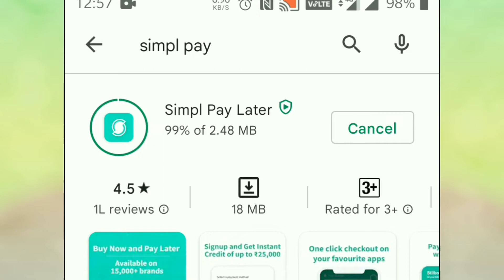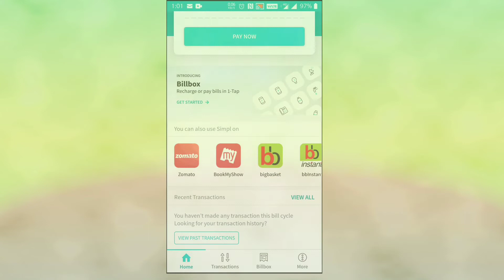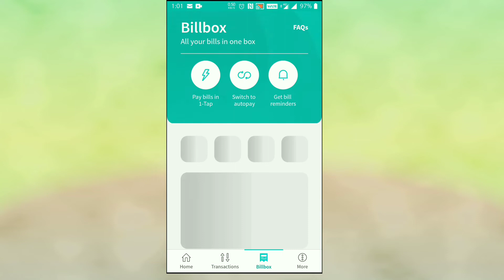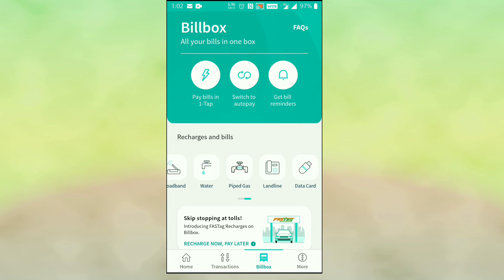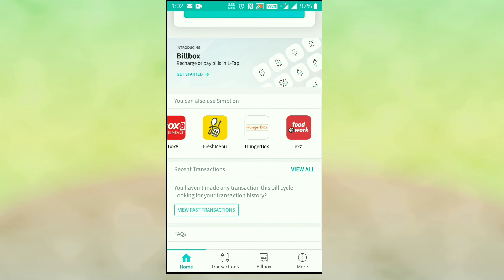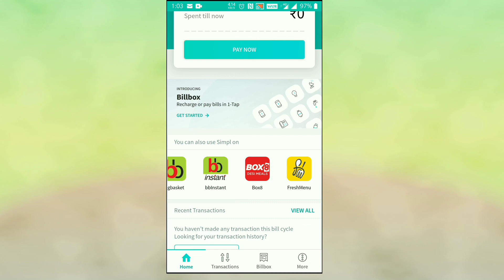Simpl Pay Later App Review | Best Buy Now Pay Later | in Telugu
Simpl Pay Later App Review | Best Buy Now Pay Later | in Telugu | ‎@The Happy Tech Mind

My Gadgets & Gears:
Camera - Canon 200D
Mic – Boya MIC
Mic – Boya MIC
Light – Osaka
DSLR Tripod
Headphones Bluetooth